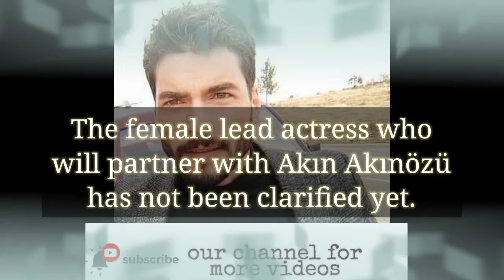The New Partner Of Akın Akınözü's Series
Akin akinozu the actor of Aslan Ailem Kaderimin Oyunu turkish series
akin akinozu's co star Burcu Ozberk and Öykü Karayel and Ebru Şahin
Akin akinozu talked about his new series
Akin akinozu's new partner in series
Bensu soral new partner akin akinozu
Bensu Soral icerde cagatay ulusoy
Çağatay Ulusoy İçerde Bensu Soral